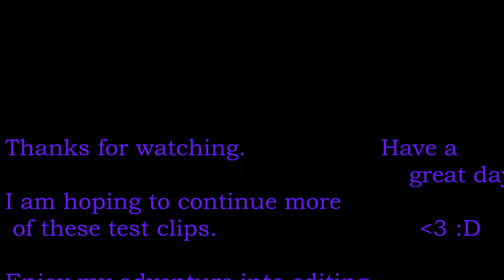Sniper Run, Call Of Duty Mobile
I got bored so  i decided to do this

Information for MCBenPro:

ℹ️ INFO'S:
🎼-Made with FLStudio
🙌-By MCBenPro